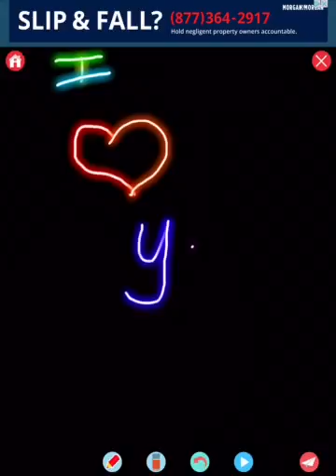In need of subscribers